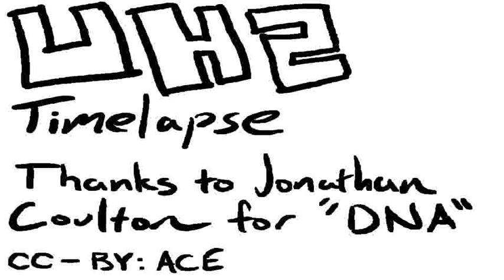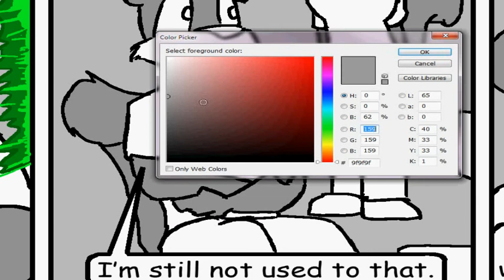UH2 Time Lapse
Decided to record myself drawing this week's comic-- Jonathan Coulton's "That Spells DNA" is a great song important to UH2 in my head, but it's more Peirce's song.

However, given this comic, it seemed appropriate, and was close to the amount of time I needed.